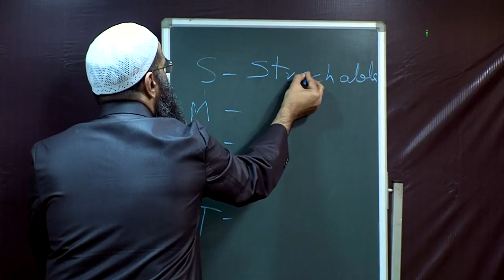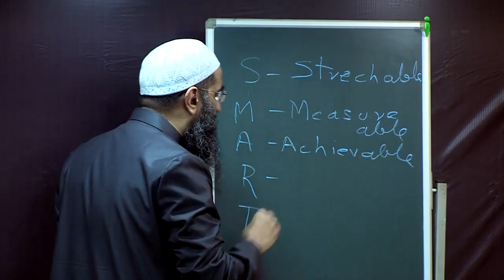Apna Goal Aisa Hona Chahiye Dekhiye Yeh Formula S.M.A.R.T By Zaid Patel iPlus TV